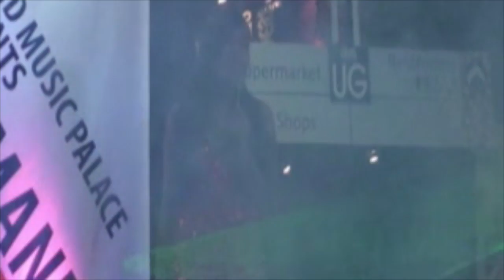Xanadu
Xanadu by Thea Macalalad & Shyra Cruz                                                                                          June 7, 2014
Robinsons Forum

Dr JC & Linda Nicholson
Bugtong Family and Ramgie Enterprise
Michelle Taylan & Joshua Bangi
Paulo S. Selva of Kalaw Sy Vida Selva and Campos
De Asis Family
6F Foronda MD Aesthetic and Anti Ageing Center
Tan Family
AFPSLAI
BTIC
Andee Jose and Rafael Villaroman Photography
Monde
Walter Health Nutrition
RF Video Production
Klik and Klik 'n Fly & Llemich mix Caricatures
CASIO